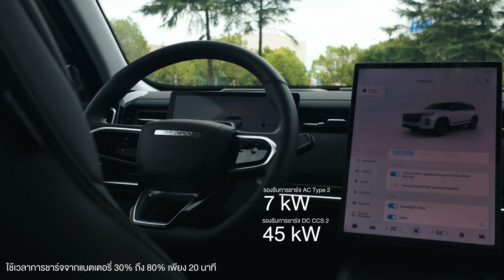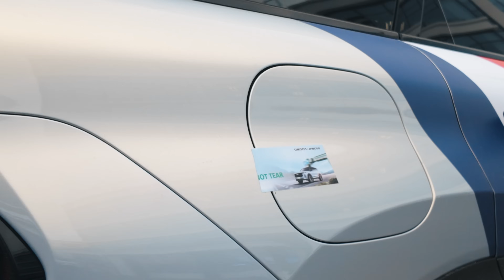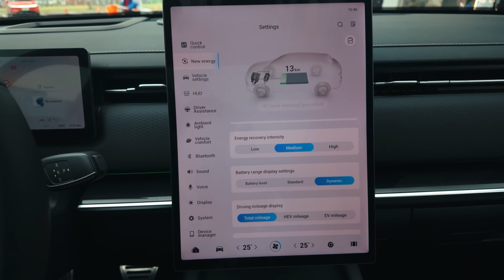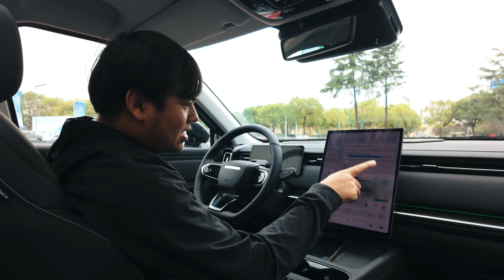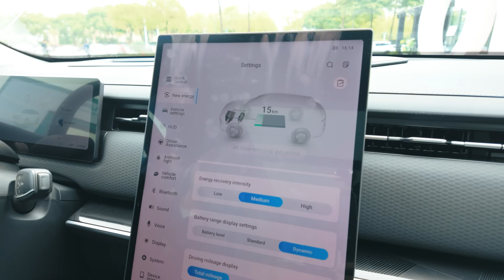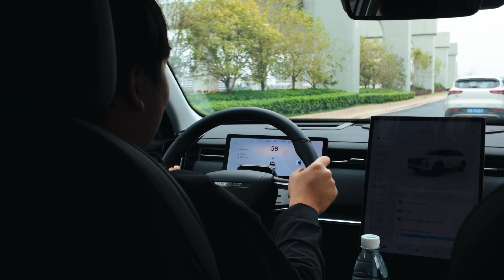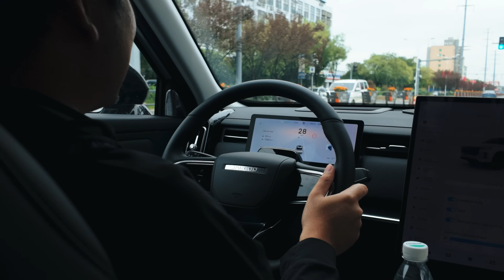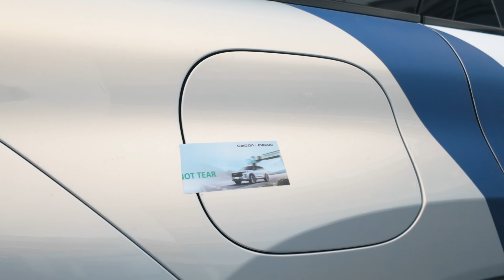รีวิว JAECOO 7 PHEV จ่ายเงินเท่า EV แต่วิ่งทะลุ 1,000 กม.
รถยนต์ไฟฟ้าที่มีขนาดกลางจนถึงขนาดใหญ่ แม้จะขึ้นชื่อว่าเป็นรถ EV แต่ถ้ามามองดูดีๆ เราจะพบว่ารถ EV ขนาดใหญ่นั้นมักจะมีอัตราสิ้นเปลืองพลังงานไฟฟ้าที่สูงขึ้น จนหากนำมาเทียบกับรถน้ำมันแล้ว อาจจะประหยัดไม่ได้มากนัก แถมวิ่งได้ไม่ไกล ซึ่ง JAECOO 7 PHEV เข้ามาแก้ปัญหานี้

อ่านราบละเอียดตัวรถที่